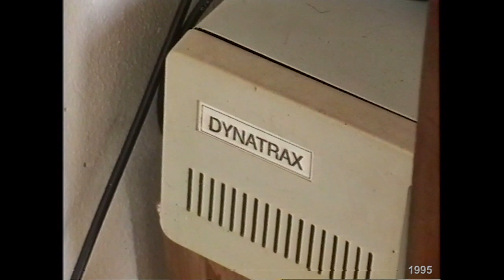1995 Oval track testing Florida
1995 Oval track Florida

Not a race but something we hadn't done before, something typical  American: driving on an oval course. After the Winternats in Ft. Myers Ed Enberg took us to quite a remote place where they ran a concrete banked oval facility. Michael Salven ran his Winternats winning Serpent Excel on that oval, a new and quite a different experience!